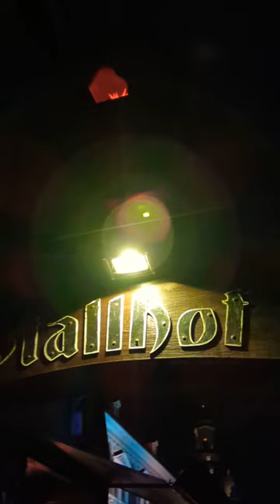Stallhof Christmas Market | Medieval christmas medieval market #2023